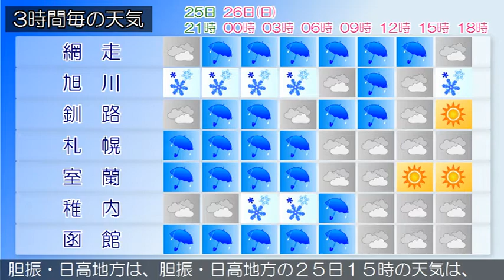2020/04/25 北海道地方の天気予報 夕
石狩・空知・後志地方では、２６日にかけて、強風、落雷や突風、ひょう、急な強い雨、融雪による土砂災害、雪の多い傾斜地でのなだれに注意してください。石狩・空知・後志地方は、石狩・空知・後志地方の２５日１５時の天気は、曇りで、雨の降っている所があります。上川・留萌地方は、上川・留萌地方の２５日１５時の天気は、概ね曇りで、雨の降っている所があります。網走・北見・紋別地方は、網走・北見・紋別地方の２５日１５時の天気は、曇りで雨の降っている所があります。釧路・根室・十勝地方は、釧路・根室・十勝地方の２５日１５時の天気は、晴れまたは曇りとなっています。渡島・檜山地方は、渡島・檜山地方の２５日１５時の天気は、雨または曇りとなっています。胆振・日高地方は、胆振・日高地方の２５日１５時の天気は、曇りで雨の降っている所があります。宗谷地方は、２５日夜は、曇りで、宗谷南部では夜遅くに雨か雪が降るでしょう。